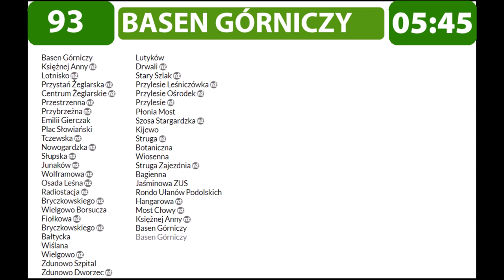Zapowiedzi przystanków Linii 93 Basen Górniczy - Basen Górniczy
Zapraszam Was do posłuchania Szczecińskich zapowiedzi przystanków z linii okrężnej - 93. Kursującej z Basenu Górniczego przez Dąbie, Wielgowo oraz Zdroje spowrotem do Basenu Górniczego :) Serdeczne podziękowania dla kierowcy dzięki któremu udało się to nagrać :) .  Zapowiedzi zostały nagrane telefonem w pojeździe. Prosiłbym o kontakt w razie chęci użycia zapowiedzi w innych celach poprzez stronę